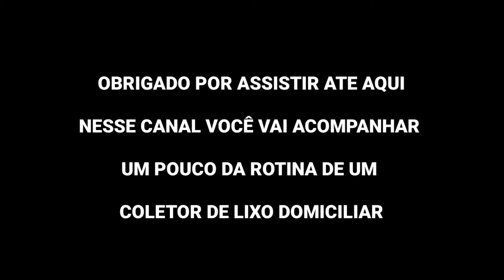Mais um dia de trabalho - Coleta #26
Olá pessoas, sejam bem vindas a mais um vídeo me acompanhando na coleta, espero que gostem. Caso tenham dúvidas, sugestões ou comentários, fiquem à vontade.

Meu insta - @valamonstro
Kwai - @ocoletordelixo